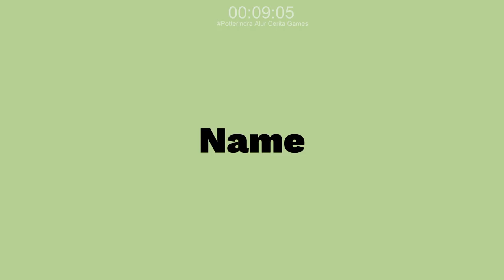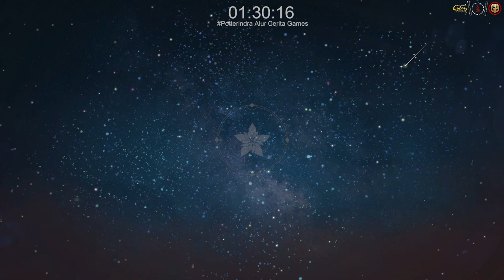Treasure-Filled Journey - Atelier Resleriana Chapter 1 #12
Location : Grasslands Overlook